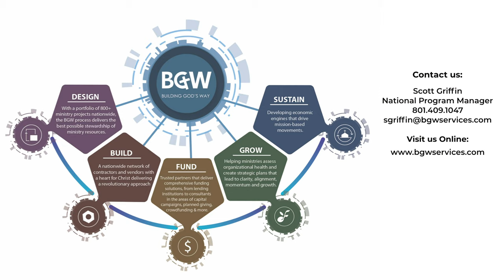Church Architect | Building God's Way | Start with Mission (CLIP)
Don Mahoney, church architect for Building God's Way speaks at the BGW Seminar in Cape Coral, FL on February 28, 2019.  Don shares the importance of starting with the mission of the church when beginning a facility design.